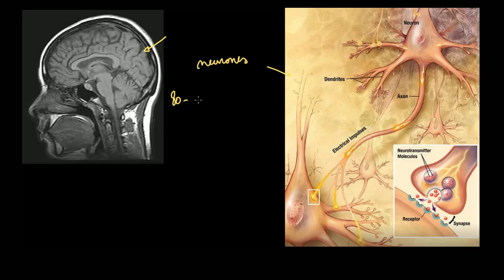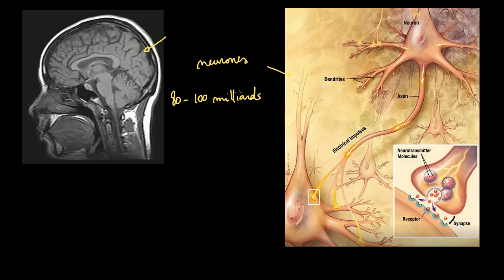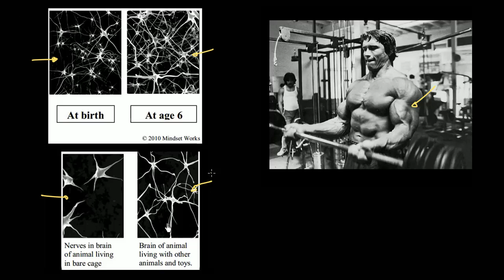Comment développer son cerveau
Dans cette vidéo, découvrez le b.a.-ba du fonctionnement de votre cerveau et de l'apprentissage. Découvrez comment apprendre et découvrez pourquoi nous pouvons tous, tout apprendre.